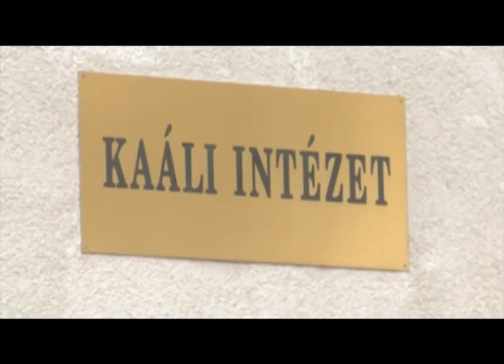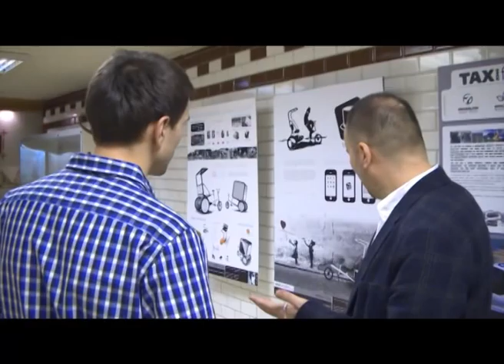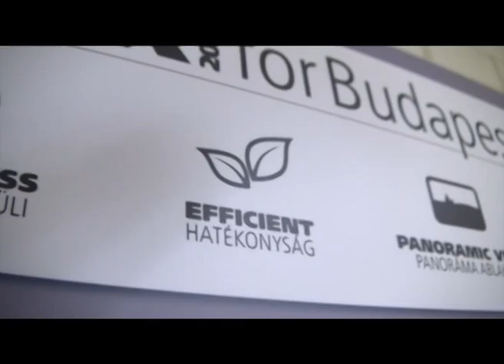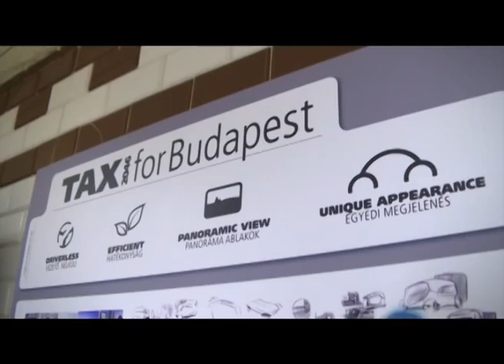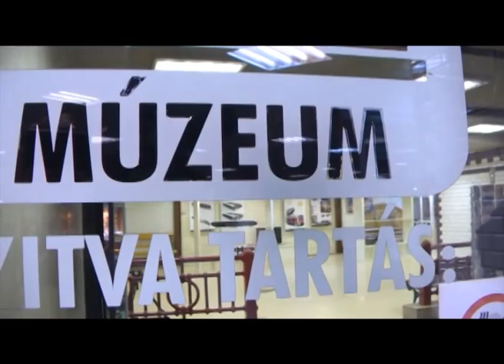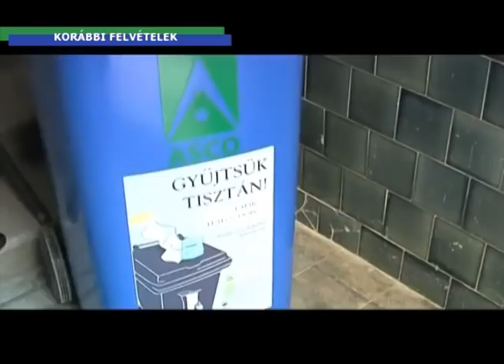Hegyvidéki hírek - 2013. január 25.